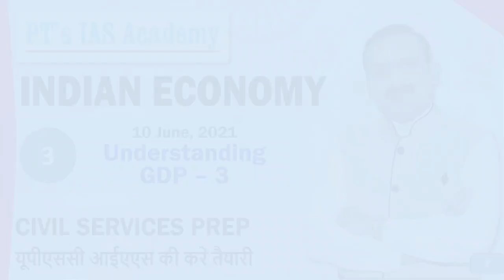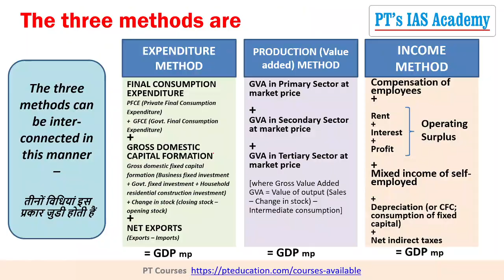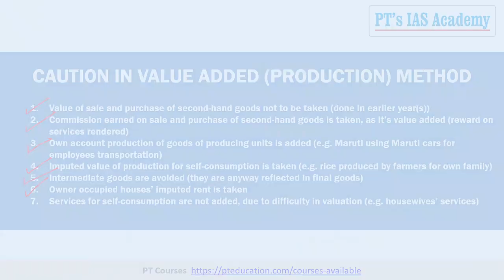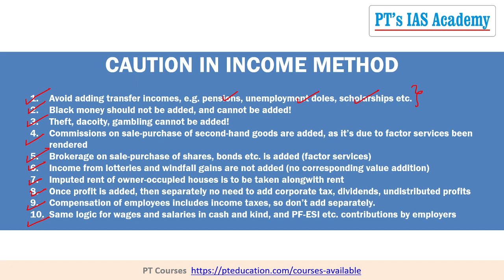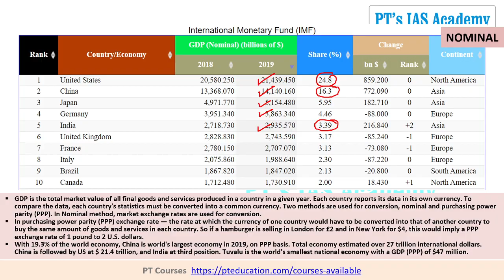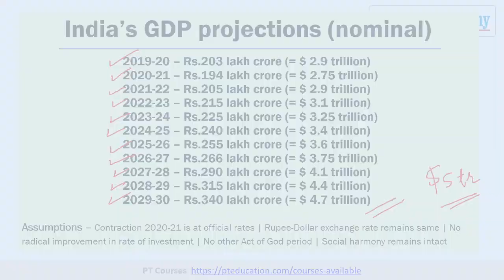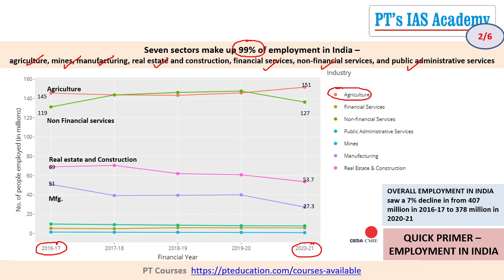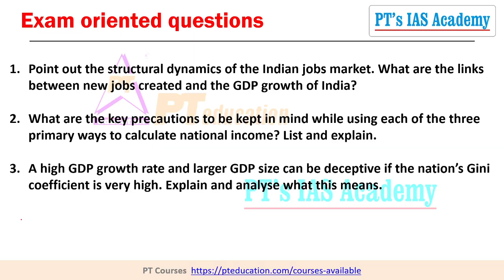UPSC IAS Knowledge Lecture Series - Indian Economy # 3 - Understanding GDP - 3 - PT's IAS ACADEMY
Namaste students and welcome to UPSC IAS Knowledge Lecture Series - Indian Economy # 3 - Understanding GDP - 3 - PT's IAS ACADEMY - For all Civil Services and Government exams

Next lecture is on Science and Technology